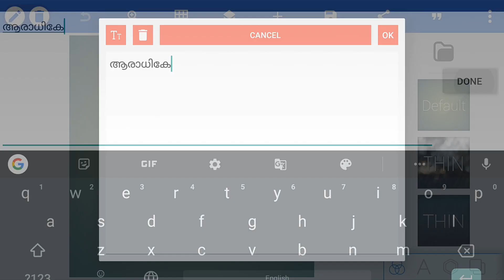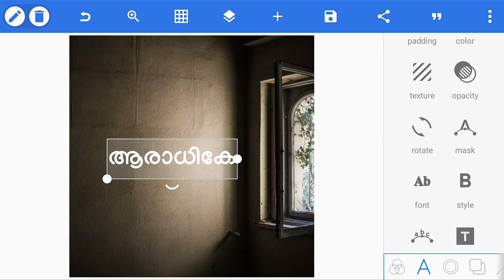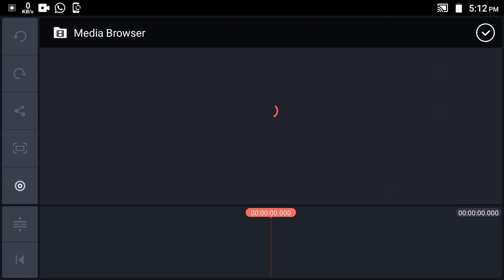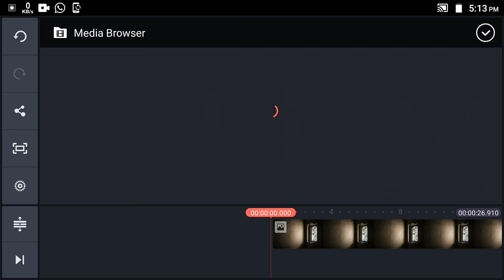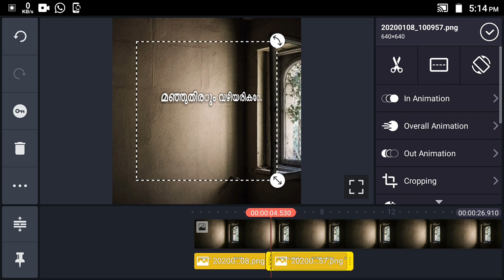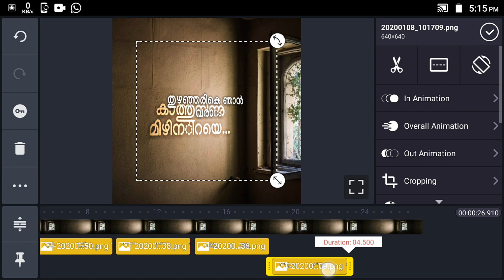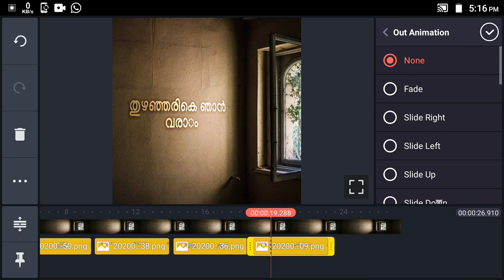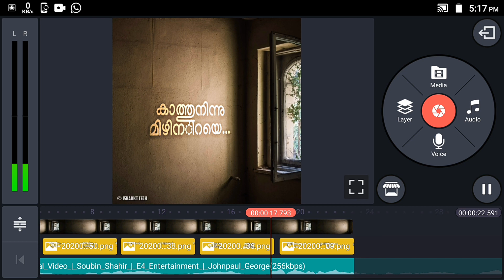How To Make Malayalam Lyrics WhatsApp status video in Kinemaster | pixellab tutorial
How to Make Malayalam Song text font lyrical WhatsApp status video in Kinemaster | pixellab tutorial

Queries Solved:-

In this video how to make Malayalam song lyrics video using kinemaster and pixellab.So please watch the video till end.

How to make Malayalam song text font Lyrics WhatsApp status video in kinemaster
Kinemaster Malayalam Tutorial